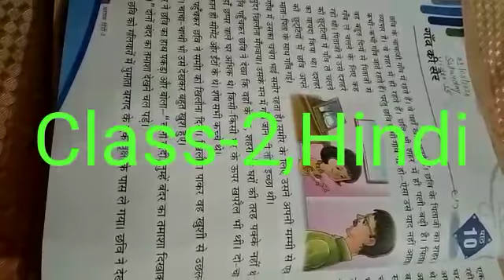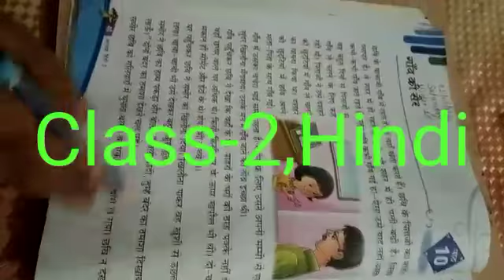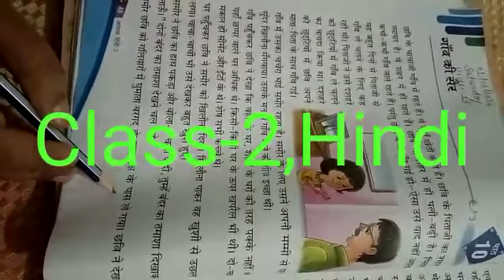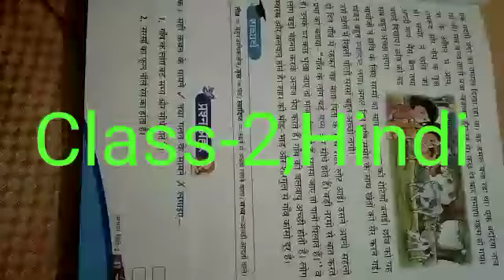CLASS 2nd HINDI VIDEO 15